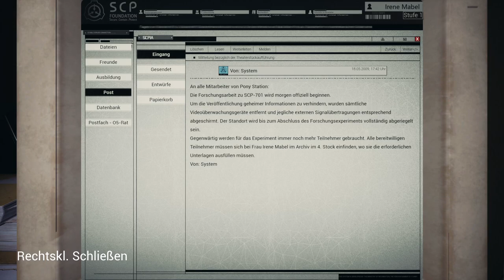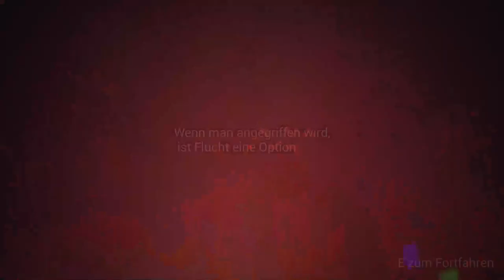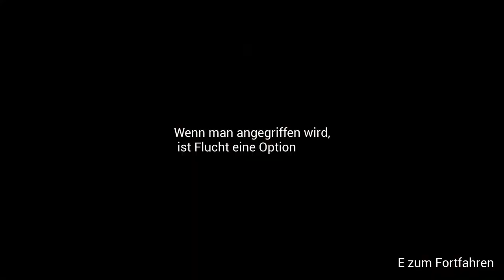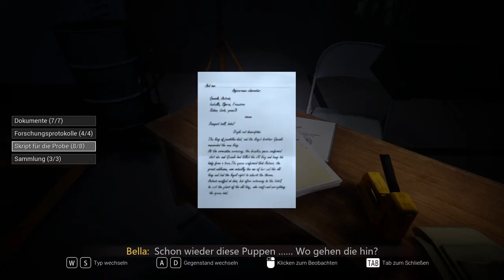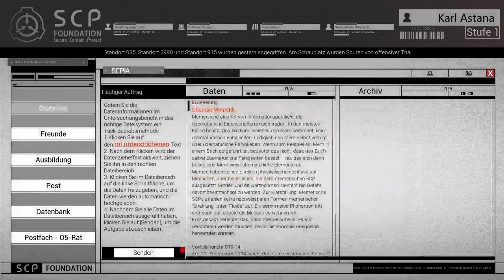SCP Secret Files - Gejagd vom König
Mehr Infos zum Game beim Aufklappen 👇
   •    • SCP

Co-op Partner:
Hintergrundgeschichte

Glaubst du, dass diese Welt noch eine andere Seite hat? Unsere Welt wird von Gefahren bedroht, die sich unserer Vorstellungskraft entziehen. Dabei handelt es sich um Dinge, die noch nie zuvor ein Mensch gesehen hat: Eine Kreatur, die jeden tötet, der ihr Gesicht gesehen hat, eine Gruppe Kultisten, die Katastrophen globalen Ausmaßes heraufbeschwören kann, Alltagsgegenstände mit außerweltlichen Kräften und Monstrosität jenseits deiner Vorstellungskraft. Im Laufe der Zeit entstand jedoch eine geheimnisvolle Stiftung, die diese Anomalien „sichert, verwahrt und schützt“. Wir stellen vor: die SCP Foundation.
Deine Rolle

Forscher-Neuling Karl, ein neuer Mitarbeiter der SCP Foundation, soll die streng geheimen Dateien der Stiftung sichten. Während er jedoch im Archiv zu Werke geht, geschieht etwas Unerklärliches: Karls Wahrnehmung von der Welt verändert sich, was sich auch auf seine Psyche auswirkt. Werden dir diese Geschichten auch den Verstand rauben?
Einmalige Erfahrung

Du wirst diese elektrisierenden Geschichten am eigenen Leib erfahren, indem du ein mysteriöses Wasserkraftwerk betrittst, Teil eines Märchens wirst oder in eine bizarre Retro-Pixelwelt eintauchst ... Die Vielfalt dieses Spiels wird dir den Atem rauben.
Kulturelle Vielfalt

Die Weltanschauung der SCP Foundation umfasst jede Menge Ideen und Wesen, die von Menschen bis zu Monstern reichen. Außerdem befasst sich die Stiftung mit seltsamen Objekten, unerklärlichen Phänomenen, geheimnisvollen Konzepten sowie überlegenen Wesen wie dem SCP-3999. Dabei decken die Geschichten eine große Bandbreite an Themen wie Horror, Sciencefiction, Comedy, Mythologie und mehr ab. Wir haben unser Spiel so konzipiert, dass es die Erfahrung ist, die SCP-Fans sich erträumen, aber auch der perfekte Einstieg für alle, die mit der seltsamen und wunderbaren Geschichte der SCP Foundation nicht vertraut sind.